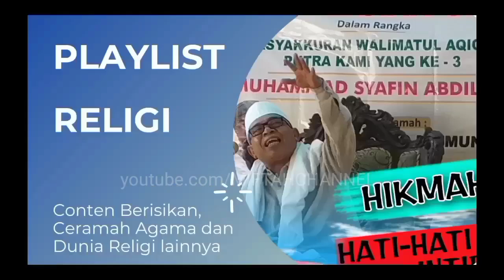Kejadian Lucu, KH Musleh Adnan Mendapat Tugas Dadakan Dari KH Zubair Muntashor Bangkalan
Kejadian ata kisah Lucu, KH Musleh Adnan ketika mendapat tugas dadakan dari KH Zubair Muntashor Bangkalan untuk mejadi imam sholat Janazah. semoga kita semua dapat mengambil hikmahnya dari kejadian ini. Amien.